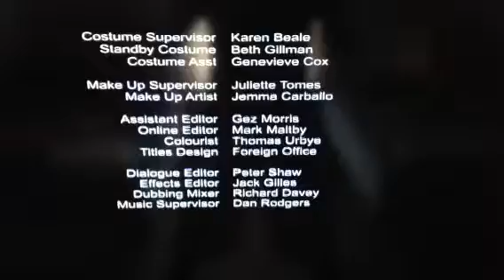Cowboy Films/Easter Partisan/DRG(2011) Logo